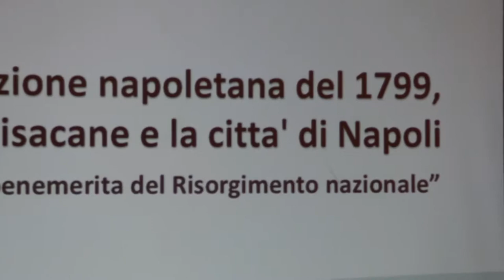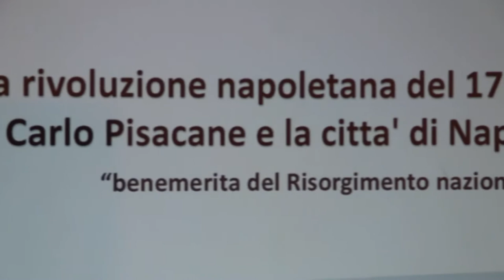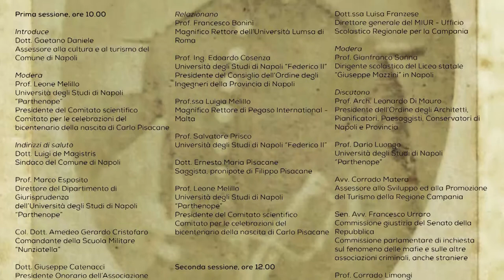La rivoluzione napoletana del 1799, Carlo Pisacane e la città di Napoli....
Convegno internazionale. La rivoluzione napoletana del 1799, Carlo Pisacane la città di Napoli. "Benemerita del risorgimento nazionale"

Presso San Domenico Maggiore - Napoli - 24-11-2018